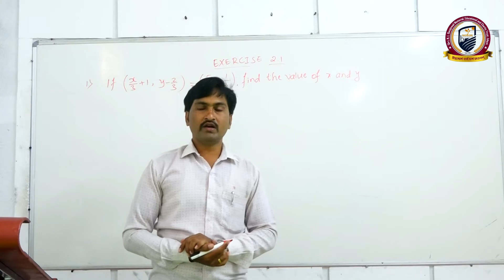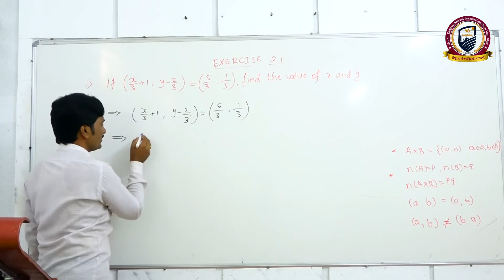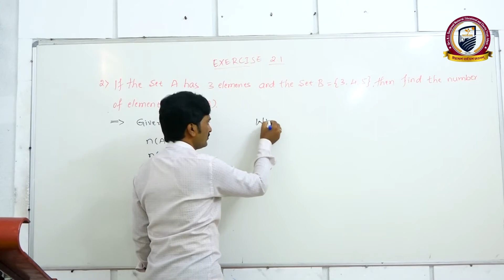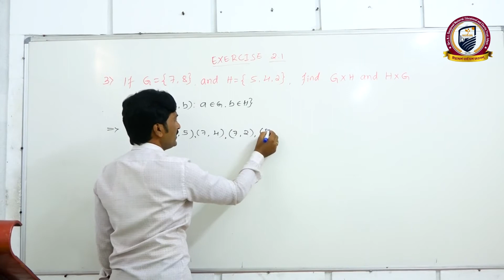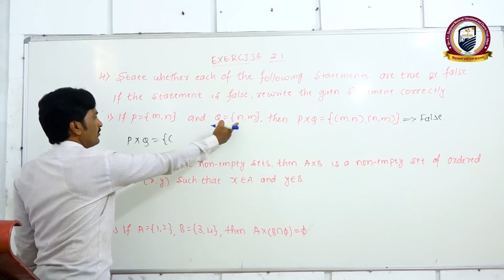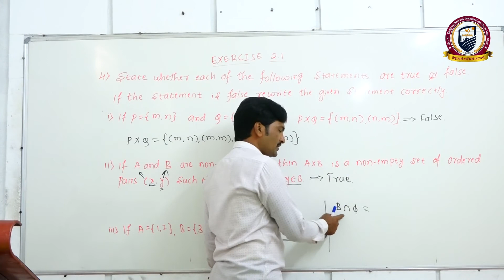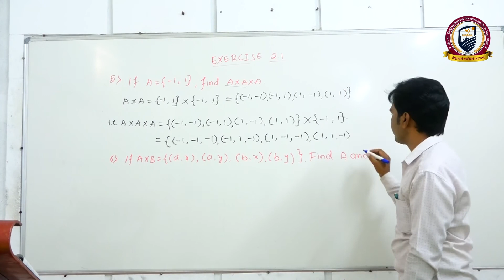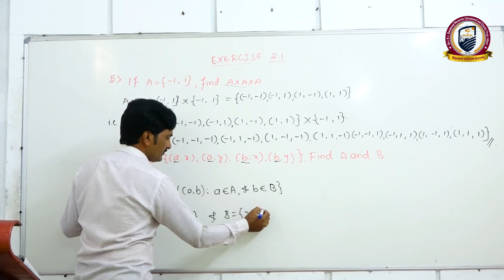1st PUC mathematics relations 2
Relations part 2